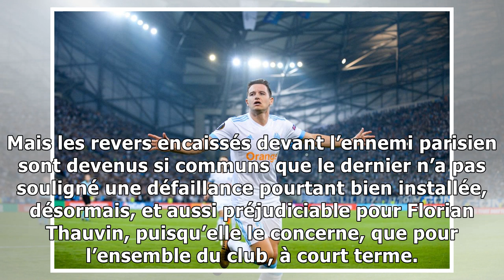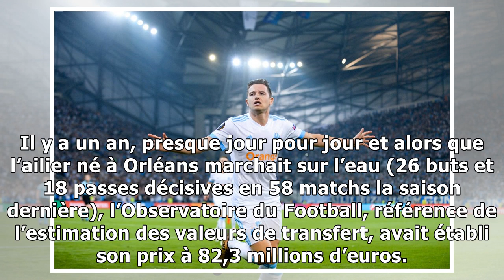ET SI FLORIAN THAUVIN (MARSEILLE) ÉTAIT LE GRAND PERDANT DU 4-4-2 ?